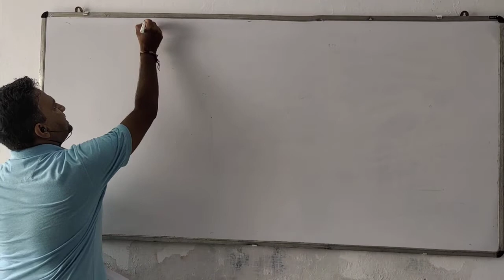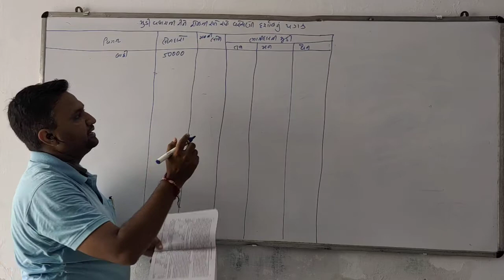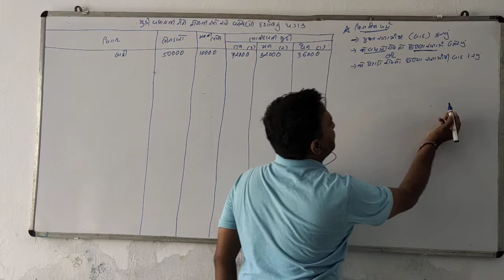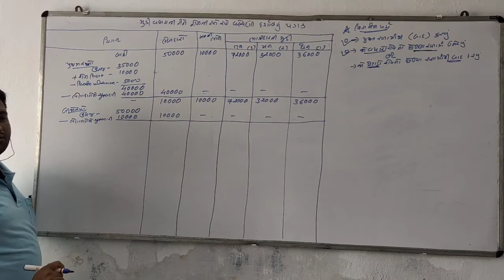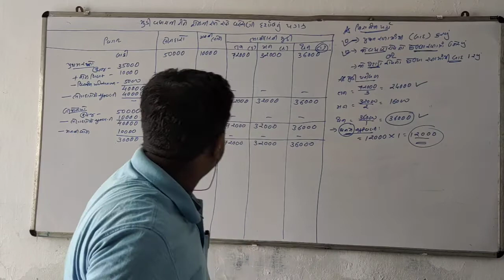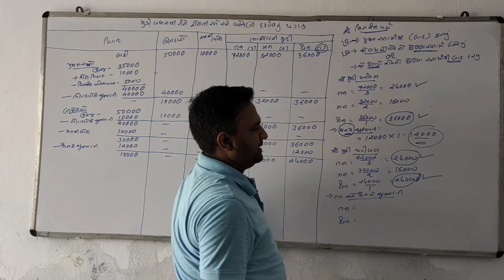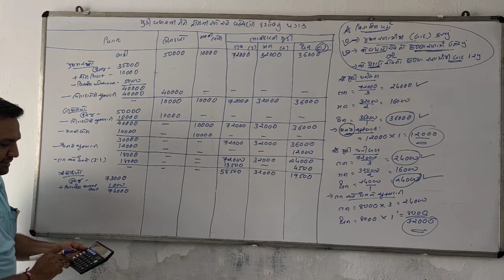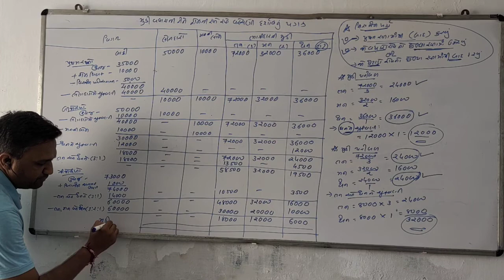B.Com. sem 1 financial A/c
Rokadni hapte hapte vahechani lecture 2